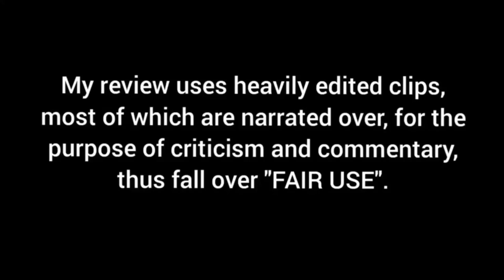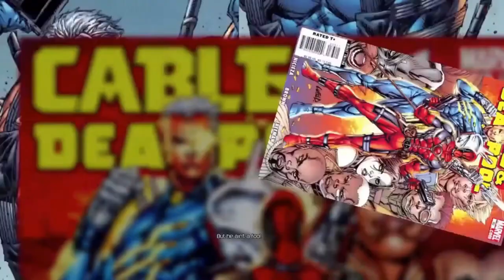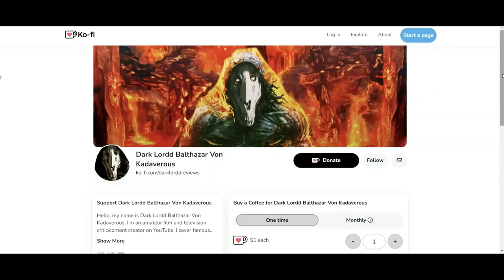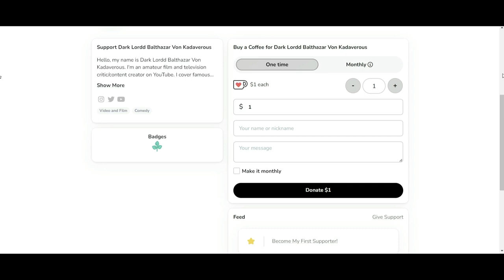X-Men 97 - Good or Bad?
It's finally here, my uncanny review on X-Men 97. Enjoy 😉